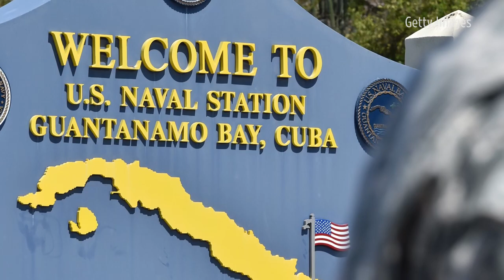Darden Shareholders Oust Board, and More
Starboard Value succeeds in replacing the board of Darden Restaurants. Nobel Peace Prize is awarded to Malala Yousafzai and Kailash Satyarthi. White House considers ways to close Guantanamo.  Joanne Po reports.